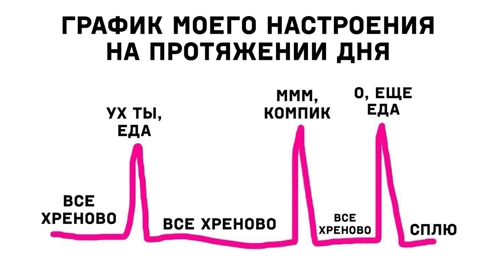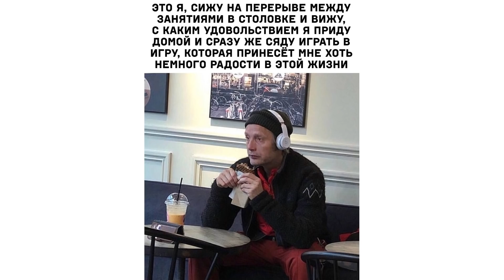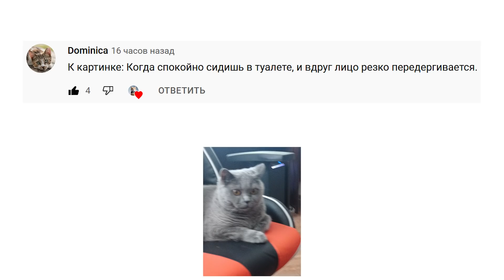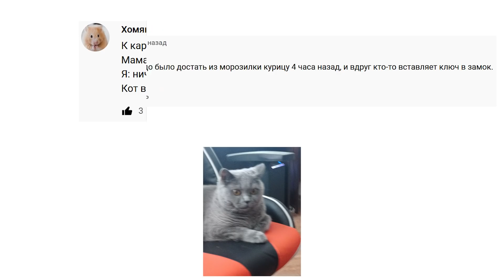СТИВ УКРАСИЛ ГОРОД))) Игровые мемы | Мемозг 914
Лютые приколы из игр. Угарные мемы.
Следи за мной там, где удобно:
Игровой канал: @sovaplay7974
Книгоголик: @alena_knigogolik